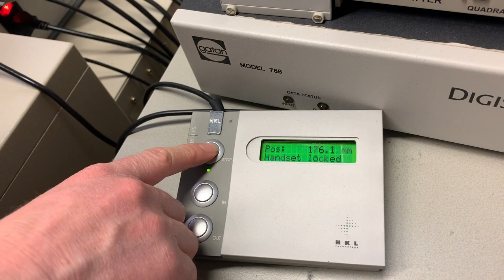Detektor heraus fahren